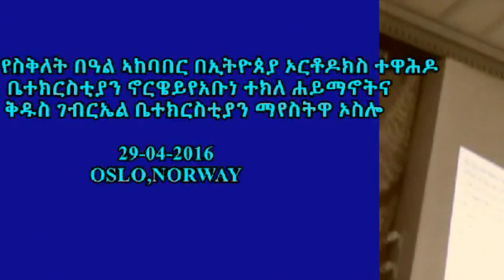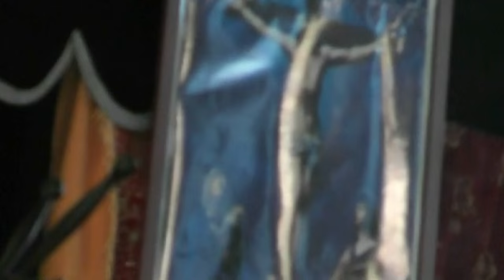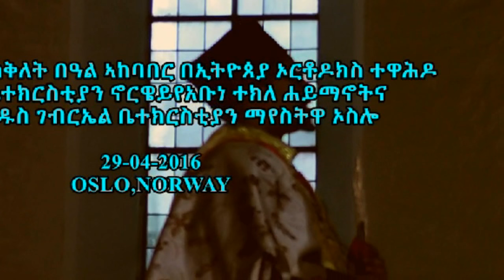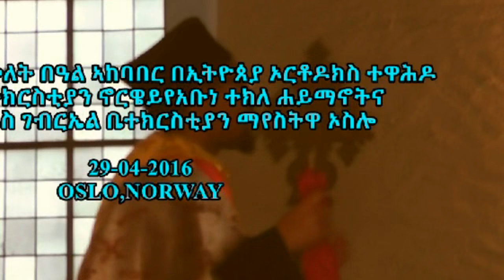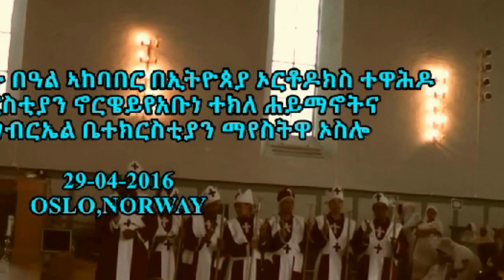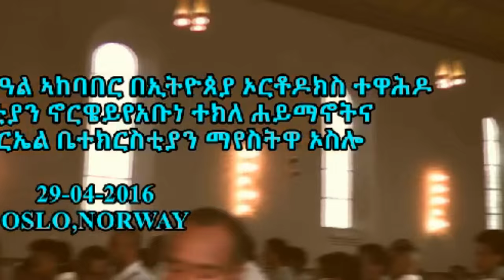Ethiopian orthodox chruch Norway St Gebreal and Abune Teklehaimanot Siklet celebration 29 04 2016